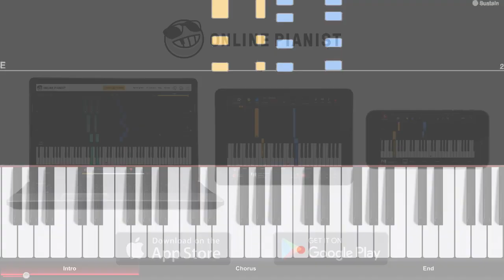We Bare Bears - Theme Song ("We'll Be There") - Piano Tutorial / Piano Cover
Here’s how to play “We’ll Be There” on piano, the opening theme song from “We Bare Bears”!
Check out the full piano tutorial for the “We Bare Bears” intro

With this tutorial, you can learn how to play the opening theme song from the Cartoon Network sitcom "We Bare Bears" (created by Daniel Chong) on piano. The show's theme song is titled "We'll Be There", it was written by Ivan Barias and performed by British singer Estelle. Fun to play!

In the OnlinePianist app, you can find piano tutorials for music from many other soundtracks, TV shows and movies, such as great film scores by Hans Zimmer, the theme from House of Cards, famous melodies from Star Wars, opening themes from the Simpsons, Family Guy and Steven Universe, as well as many great songs from Anime shows and much more!